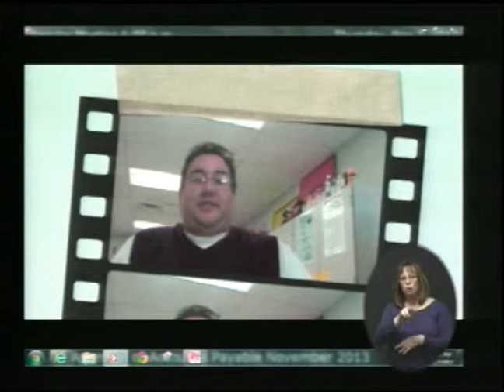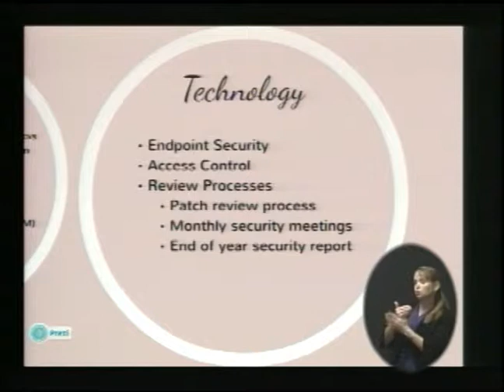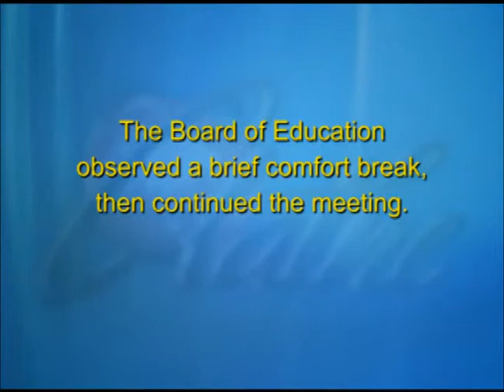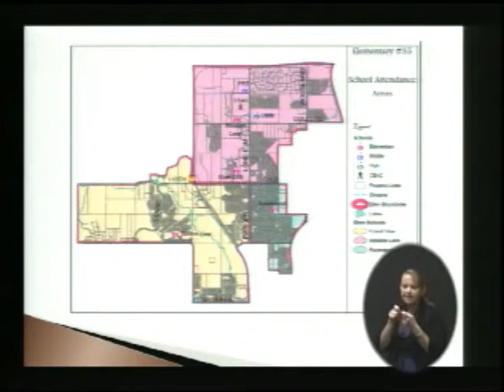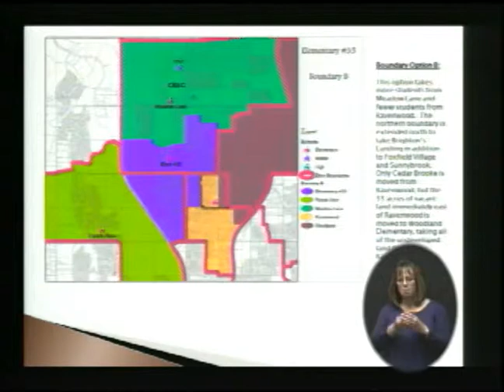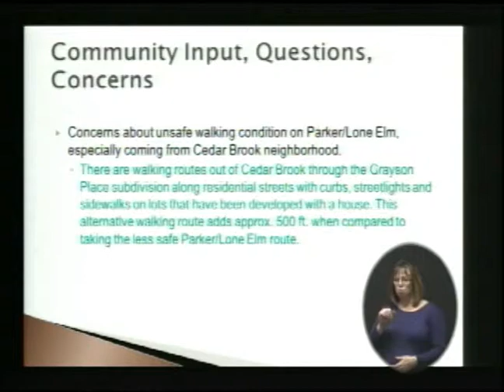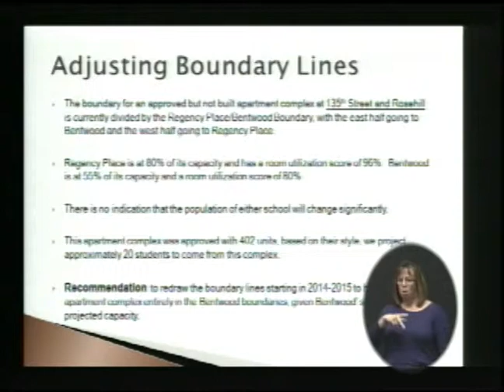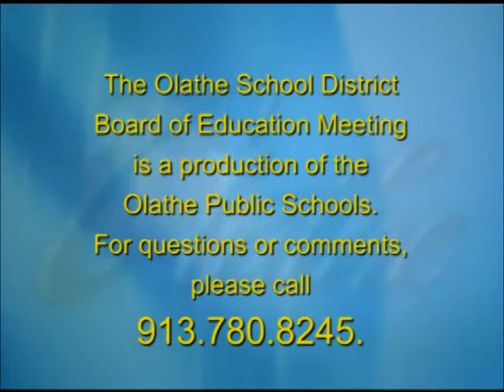November 2013 Olathe Public Schools Board of Education Meeting